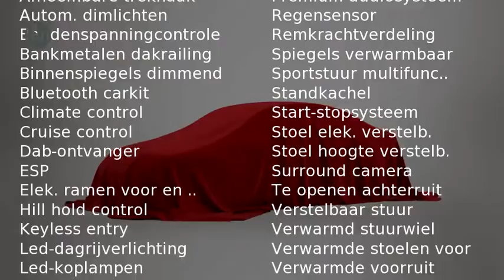Mitsubishi Outlander 2.0 PHEV 158pk Instyle 2016 / Cruise control / Climate control / Navigatie